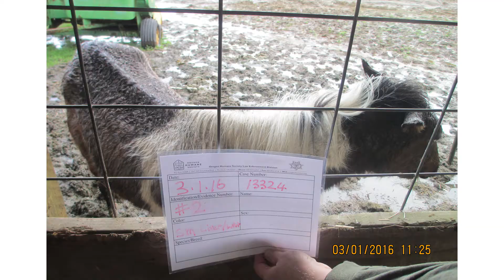Diamond Collar Hero: Sound Equine Options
Learn more about Sound Equine Options, one of the 2018 Diamond Collar winners.
Thanks to Goodwick Creative Services for the video editing and to Sam Mowry for his voice over work.